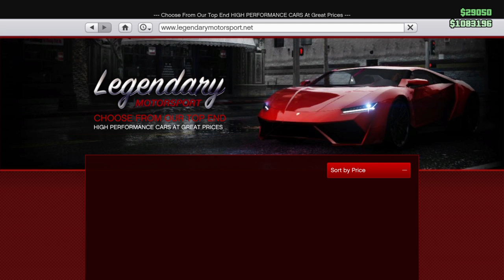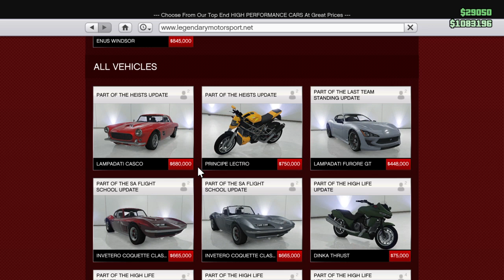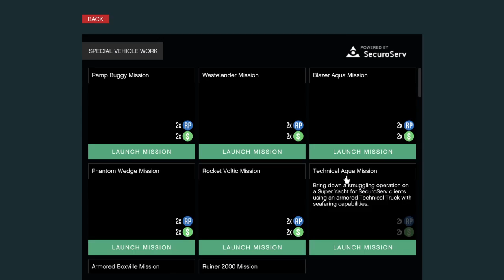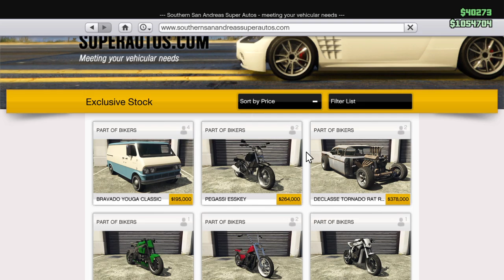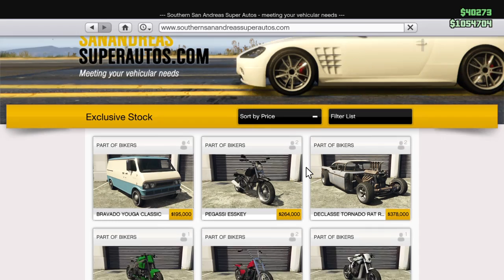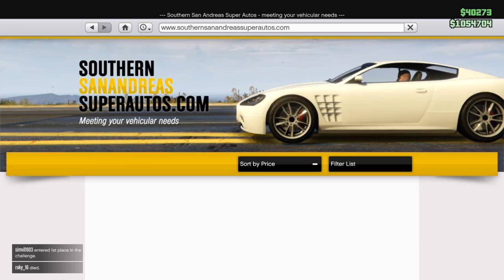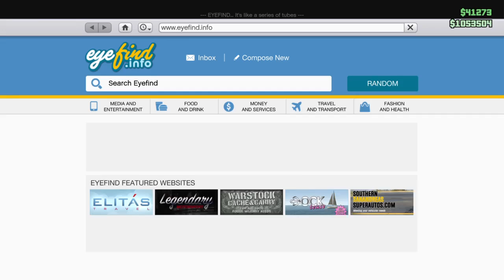Random Grand Theft Auto Online With themaffbros